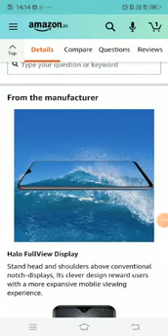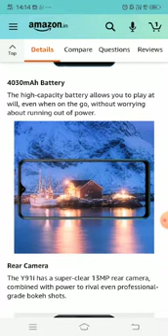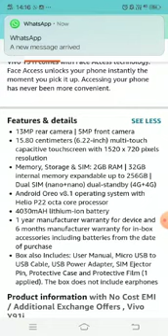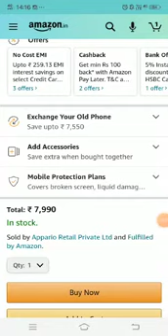21 February 2021